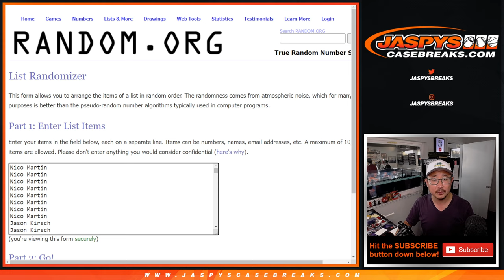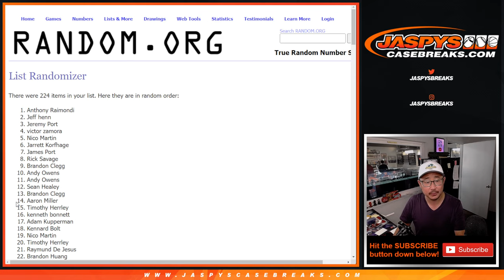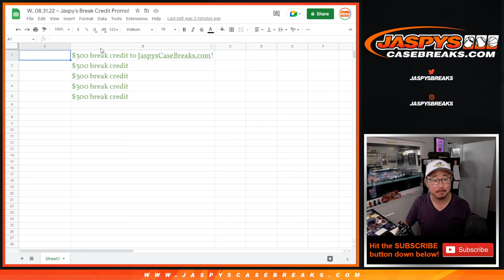W, 08.31.22 ~ Jaspy's Break Credit Promo!